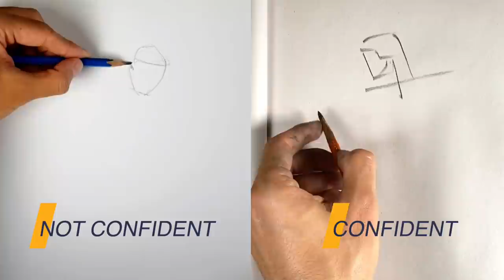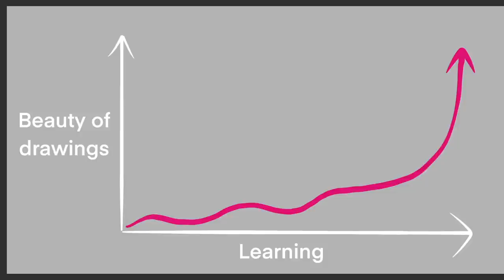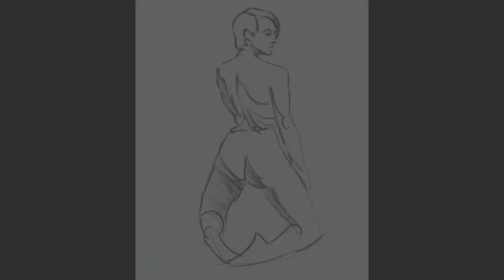12 Ways CONFIDENCE will transform your artwork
Get our free booklet 'Life Drawing Success' - a guide to the best mindset for learning life drawing

Something that always amazes me is the difference that mindset makes to your drawing. The artwork we love features marks made with boldness, figure poses expressed with confidence, colours chosen with guts. Tentative lines and low risk design choices are never going to inspire or move people.

Confidence also makes a huge difference to how quickly you learn new skills. If you stay in your comfort zone, you won't develop.

But how do you become confident if you aren't yet a master? How does a beginner or intermediate artist with a long way to go have a positive and confident mindset? I hope this video will help.